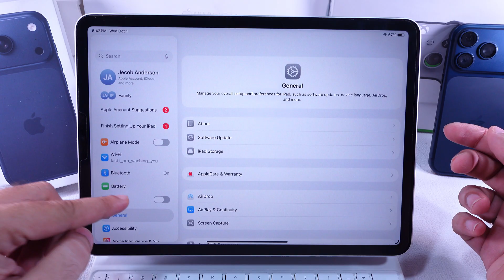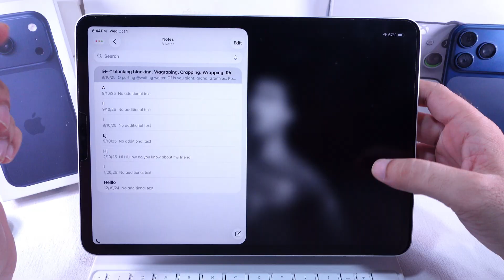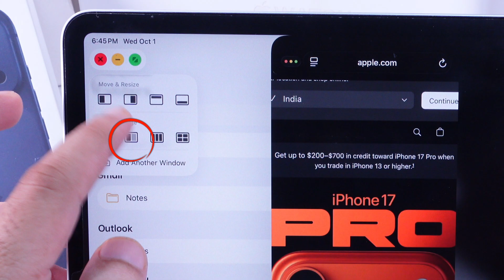How to Split Screen on iPad in iPadOS 26 – Use 2, 3, or 4 Apps at Once!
Wanna multitask like a pro on your iPad? In this video, I’ll show you exactly how to use Split Screen on iPad running iPadOS 26. You’ll learn how to open 2, 3, or even 4 apps side by side using Windowed Apps or Stage Manager, plus a quick tip to add the Multitasking shortcut to your Control Center so you can toggle it in seconds.

Whether you’re editing a doc while browsing Safari, watching YouTube while chatting, or working across multiple apps at once, this guide will help you get the most out of your iPad. Works on iPad Pro, iPad Air, iPad Mini, and iPad 10th Gen or later with iPadOS 26.

00:00 intro
00:10 Enable Split Screen
01:00 Split Screen on iPad in Windowed Apps
01:59 Split Screen on iPad in Stage Manager

show you how you can put two, three, or even four apps side by side on your iPad without any fuss. First thing you’re gonna wanna do is make sure your iPad’s Windowed Apps or Stage Manager is turned on. Just head into Settings under Multitasking and Gestures and flip that switch.

Windowed Apps and Stage Manager let you arrange multiple apps in one space so you can multitask like a pro, but remember, they won’t work with full-screen-only apps. The cool part is you can add a quick shortcut to your Control Center so you don’t have to dig into settings every time. Go into Control Center, hit the plus button, search for Multitasking Shortcut, and add it. From then on, you can turn Windowed Apps on or off right from the Control Center whenever you need it.

Now, just a heads-up, if you pick full-screen apps mode, split screen won’t work at all on any iPad running iPadOS 26. So make sure you’re actually in Windowed Apps mode first.

Once that’s ready, open the first app you want to use and press and hold on the window until the resize menu pops up. From there you can slide it to the left or the right side of your screen. Another way to do it is to swipe down from the top edge of the screen or press and hold the green button and pick which side you want it on. Then just bring up the other app you wanna use, hold on its green button, and drop it into the other side.

If you’re going for three or four apps at once, you’re gonna do the same thing — grab another app and place it in the layout you want. The resize menu will show options for three or four windows, so you can mix and match as you go.

If you’re using Stage Manager instead, the steps feel pretty similar, but you get a new option that lets you open another app straight from your Home Screen, Dock, or even the App Library without closing anything.

That’s pretty much it. If you wanna check out a more detailed guide for dragging and placing apps manually with your cursor, I’ve got a separate tutorial linked for you.

split screen on iPad iPadOS 26,
how to split screen on iPad,
iPadOS 26 split screen,
multitasking on iPad,
stage manager iPadOS 26,
windowed apps iPad,
use two apps side by side iPad,
3 apps split screen iPad,
4 apps split screen iPad,
iPad multitasking tips,
split view iPadOS 26,
open multiple apps on iPad,
drag and drop apps iPadOS 26,
iPad split screen not working,
iPad pro split screen guide,
iPad Air split screen,
iPad mini split view,
iPad 10th gen split screen,
multitask like a pro iPadOS 26